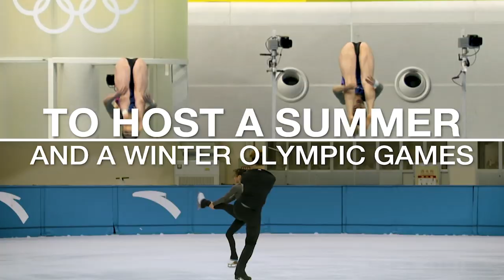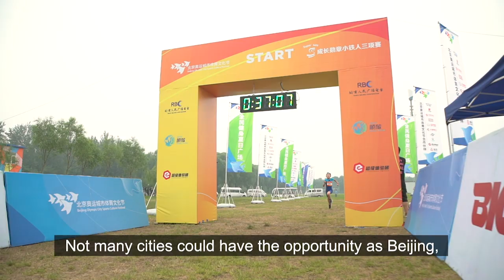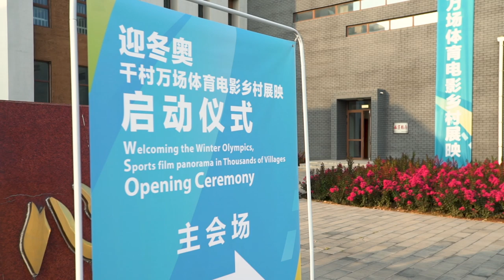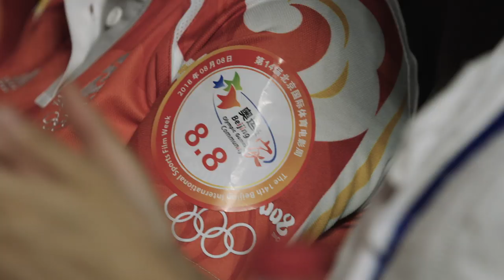Beijing Legacy Programme - Beijing 2022